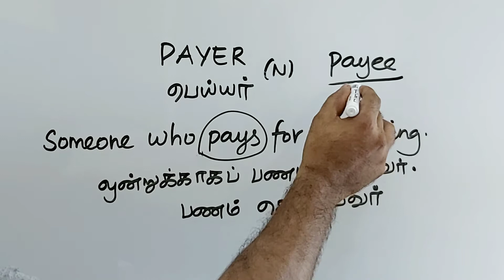PAYER tamil meaning/sasikumar